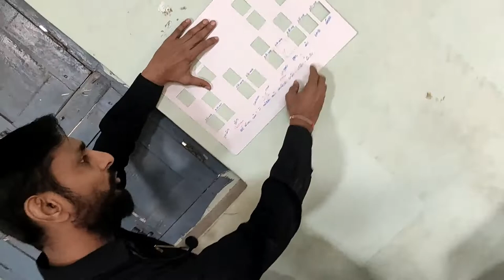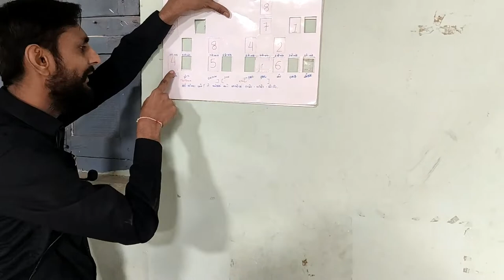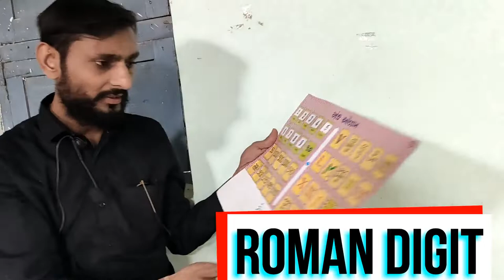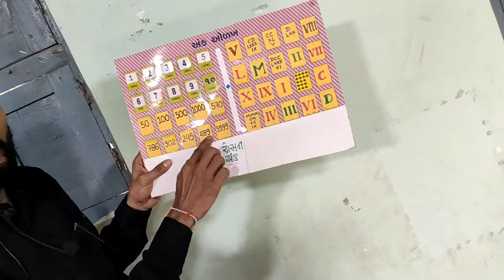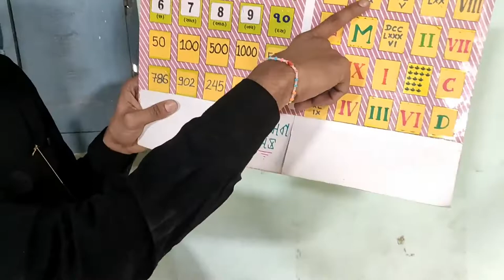Number & Roman digit/ model/trick/easy/learning/math magic by marvaniya sir/Mathispower4u/games/રોમન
Number & Roman digit/ model/trick/easy/learning/math magic by marvaniya
sir/Mathispower4u/games/રોમન